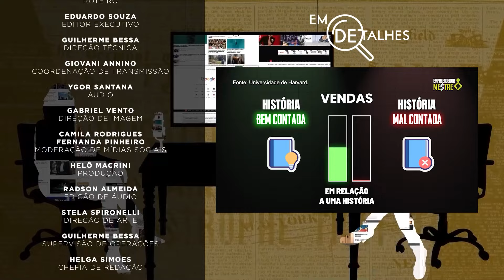EM DETALHES - 04/11/24 - PARTIDO RECALCULA ROTA APÓS DE FRACO DESEMPENHO ELEITORAL EM 2024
No programa Em Detalhes de hoje, Gabriela Varella recebe a professora e pesquisadora Maria Hermínia Tavares para conversar sobre o tema “O futuro do PT, após um desempenho eleitoral abaixo do esperado em 2024".